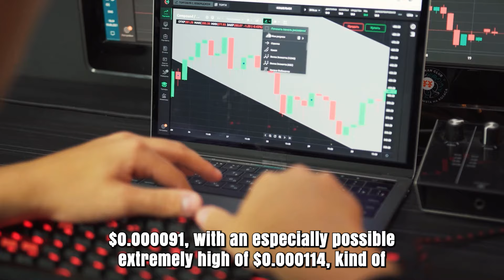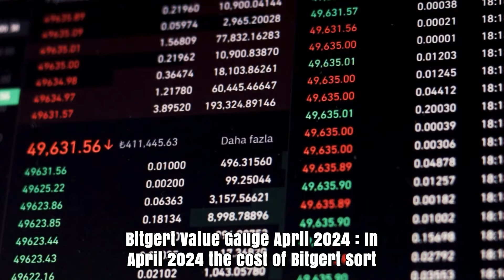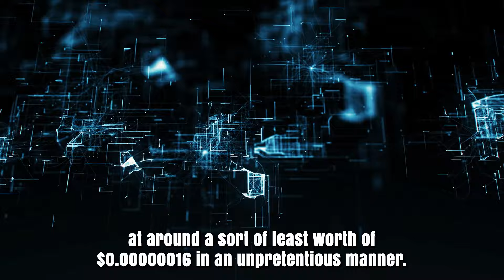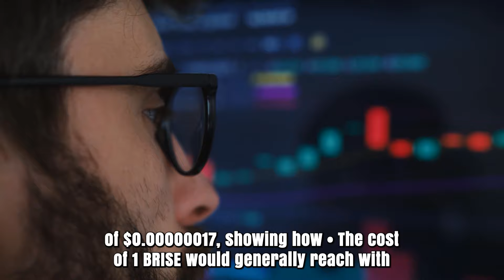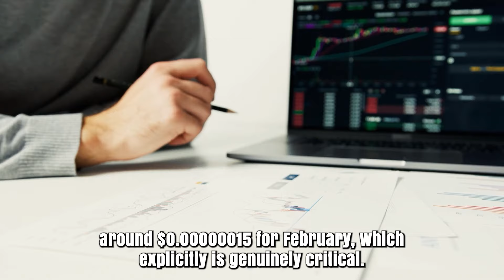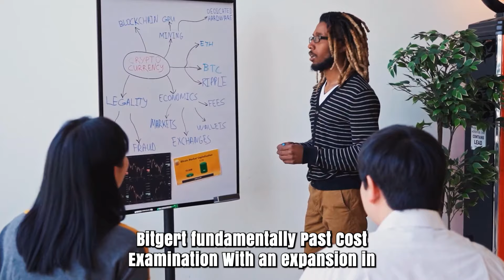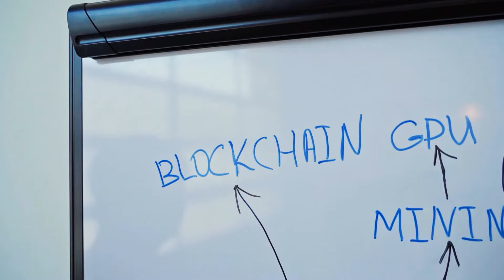BITGERT A 9000% IS HAPPENING AFTER THIS?? - BRISE PRICE PREDICTION & UPDATES